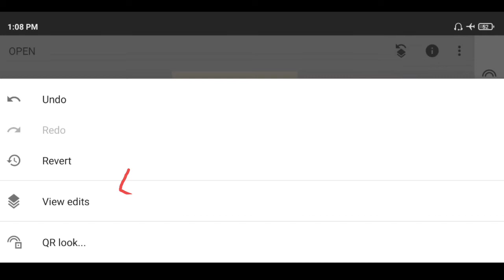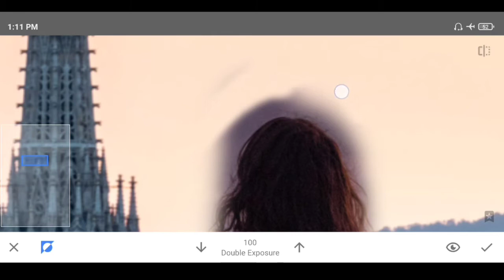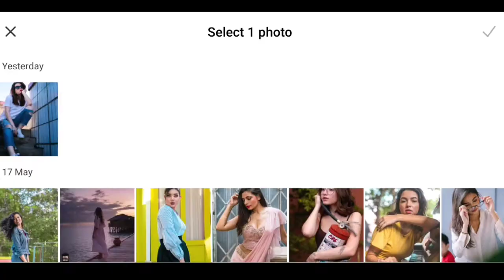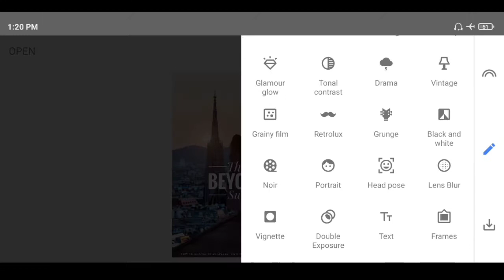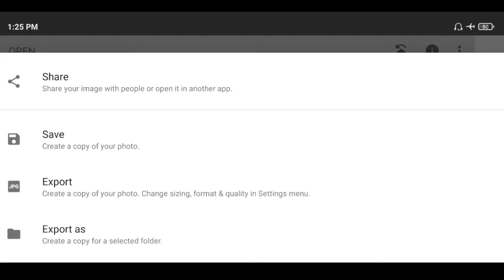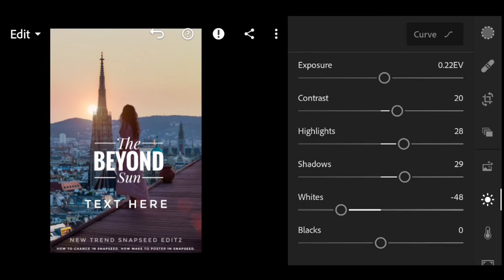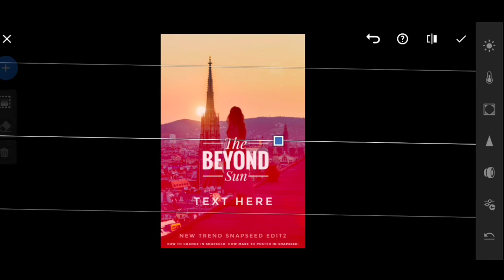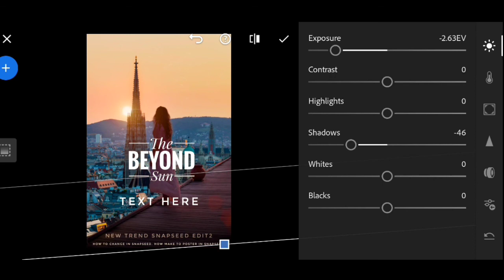Make poster in Snapseed easily | How to make poster in mobile | QK Pictures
In this video I'll show you how to make cinema poster on your phone by using snapseed & Lightroom . Show it till end.

To make a cinema poster on your phone let's follow and enjoy my tutorials.

Pictures:~
•From Unplash

Edit on:~
•Lightroom Mobile App.

•Snapseed:~
______________qkpictures________________

How to make in mobile
How to change backgrounds
How to change backgrounds in mobile
How to make professional poster
Poster making
Poster editing
How edit poster in Lightroom
How to edit poster in Lightroom Mobile
Lightroom tutorials
Dark Moody photo editing
Lightroom color mixing

Thanks for read this.